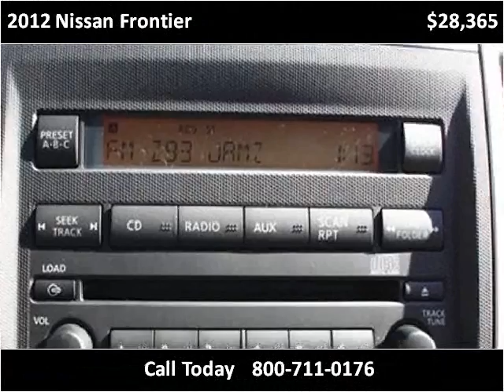2012 Nissan Frontier New Cars Charleston SC